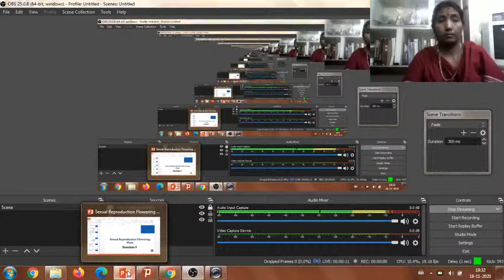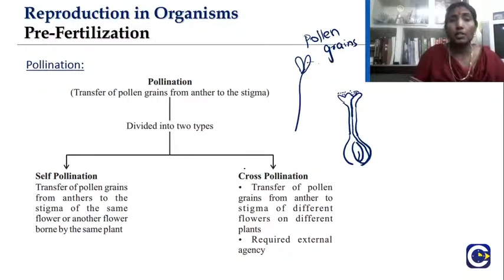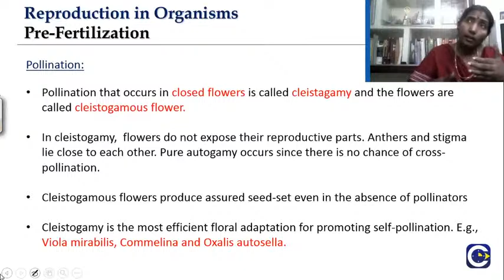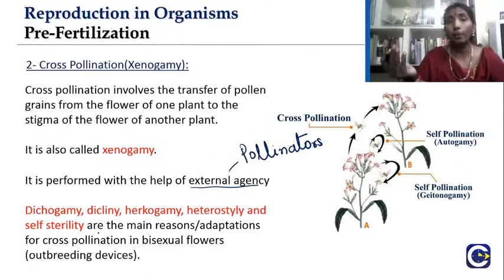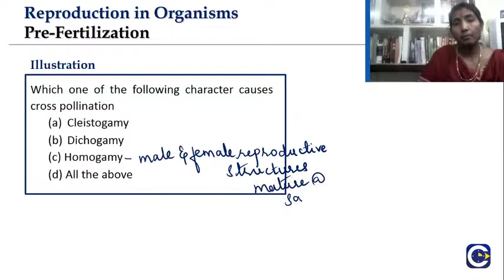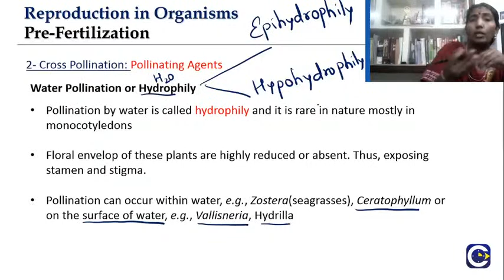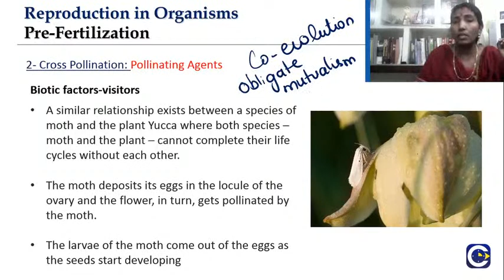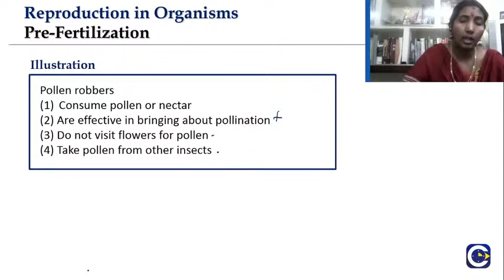Sexual Reproduction in Flowering Plants-Session 3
This is part 3 video on Reproduction in Flowering Plants.
Medium of teaching is English and  Tamil.